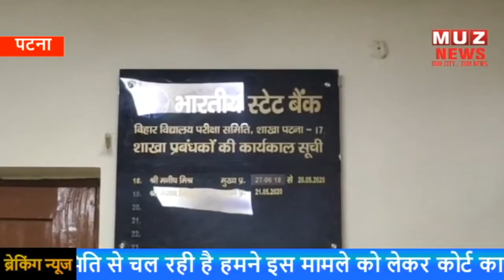स्टेट बैंक शाखा का लीज एग्रीमेंट हुआ समाप्त ।